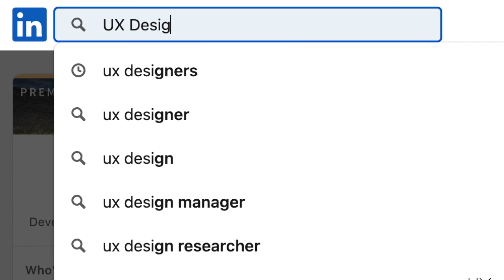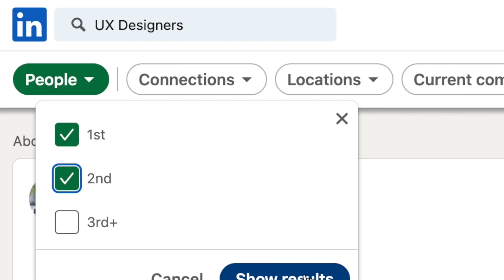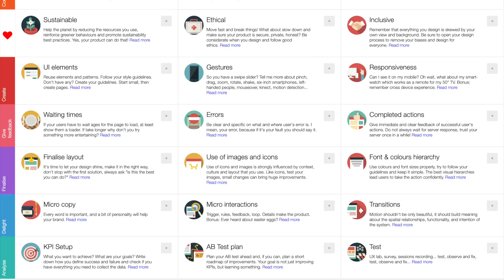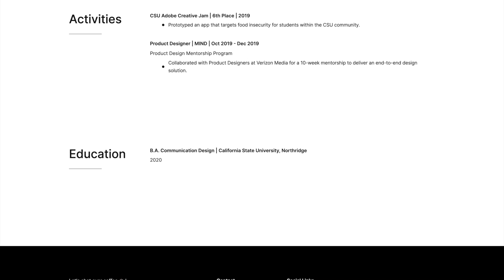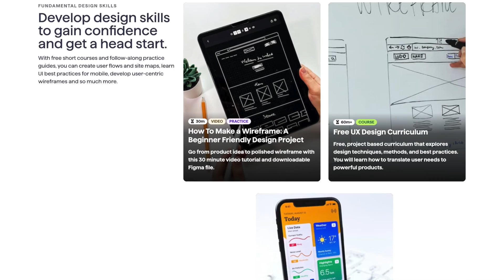Become a UX Designer in 2024 - A Step by Step Guide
Learn the essential steps to kickstart your career in UX design. Discover how to enter the world of UX design without any financial investment and establish yourself as a skilled UX designer. Gain a solid foundation in the field and set yourself on a path to success.

🟢Start your pursuit of a UI/UX career with this FREE course

Understand the responsibilities, average salaries, and career trajectories within the field. Learn from experienced designers and explore modern design processes, tools, and methodologies. Bridge skill gaps through self-study and recommended exercises. Master popular design tools such as Adobe Creative Suite and Figma, along with essential HTML/CSS knowledge. Create an impressive portfolio to showcase your expertise and attract potential employers. Start your journey now and pursue a rewarding career in UX design.

0:00 Getting into UX design
0:09 Step 1
0:54 Step 2
1:25 Step 3
2:27 Step 4
3:04 Step 5
3:30 Step 6
4:06 Important Resources

Learn job-ready skills, learn 1:1 from a dedicated industry mentor, and work on real-world projects for your final portfolio